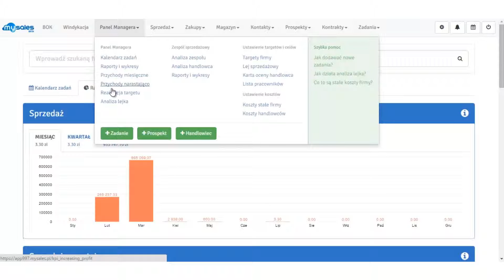Wstęp do panelu managera - mySales